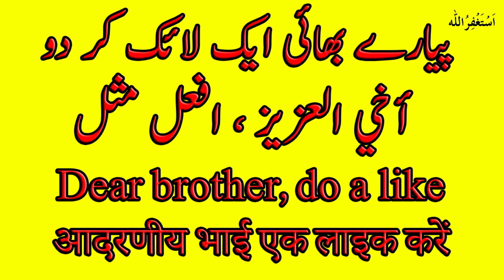Front pocket design ((2022)) 💚best tailor design gents kurta design kingsman tailor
Eid Special || top 10 letest kurta design pics (( 2022 ))💚 Designer Kingsman

Gum silai ban lagane ka tarika - gents kurta gum silai - how to make gum silai kingsman tailor

Fancy kurta designer - gents kurta design - how to make gents kurta step by step - kingsman tailor

Youtube logo kurta design - how to make only fabric step by step at home by kingsman tailor

gents kurta cutting and stitching in urdu
gents suit packing
gents trouser cutting and stitching in hindi
gents pant pajama cutting and stitching
gents pant stitching
gents shalwar cutting
gents shirt cutting and stitching
gents shirt design
kingsman tailor
side patti neck design
afghani kurta design for men